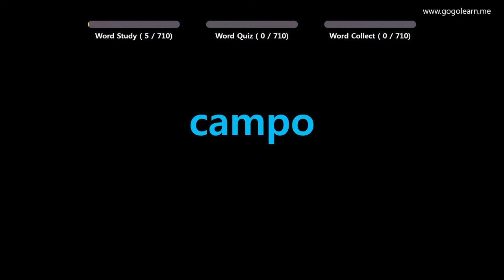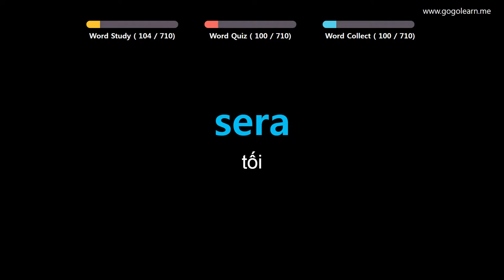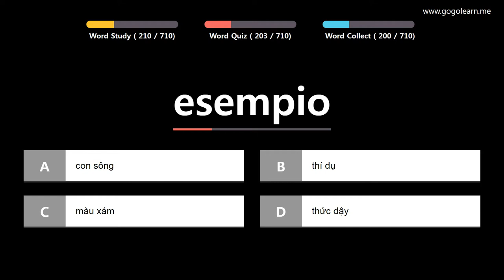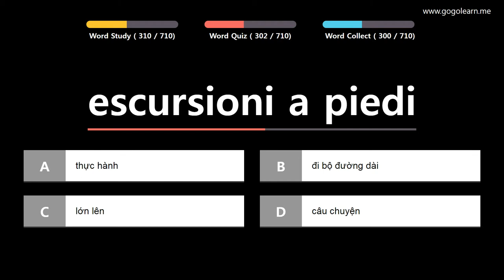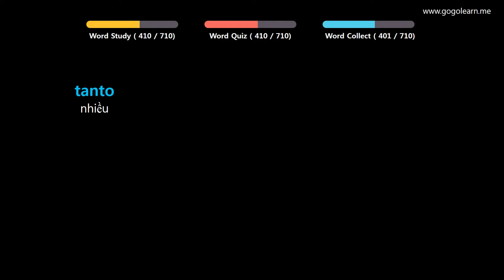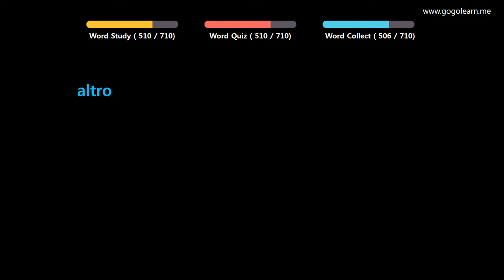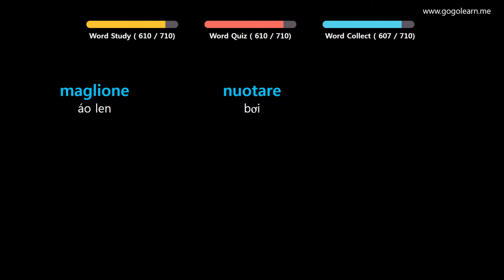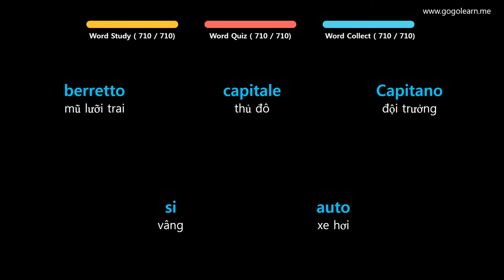Học Tiếng Italy | Phần 2: Từ Vựng Tiếng Ý Đầu Tiên | Golearn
+ Phần 1 : 00:05
+ Phần 2 : 41:40
+ Phần 3 : 1:23:10
+ Phần 4 : 2:04:30
+ Phần 5 : 2:45:22
+ Phần 6 : 3:26:22
+ Phần 7: 4:07:56